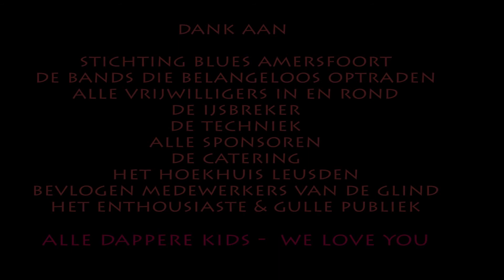Benefiet Blues Concert voor Kinderhospice De Glind - de IJsbreker Leusden 2012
Benefietconcert voor de kinderen van kinderhospice De Glind in
De IJsbreker Leusden - 2012
Dank aan:  Stichting Blues Amersfoort, alle Bands die belangeloos optraden,
alle medewerkers en techniek van De IJsbreker, de bevlogen medewerkers van De Glind, het Hoekhuis Leusden, alle sponsoren, het vrijgevige en enthousiaste publiek
Alle dappere kinderen - we love you
Filmregistratie Jan den Ouden